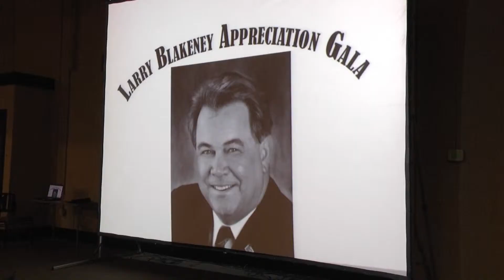TSN Preview week of 1/19/15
Join Amy Austin and Clay Yeager as they preview upcoming games and events for Troy Trojan Athletics.